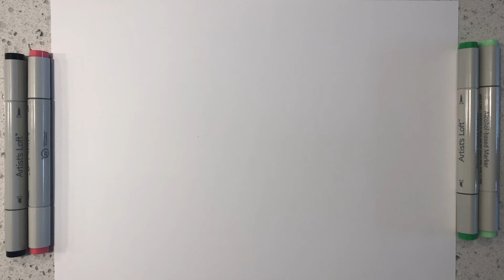How to draw a Watermelon!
Learn how to draw a Watermelon!